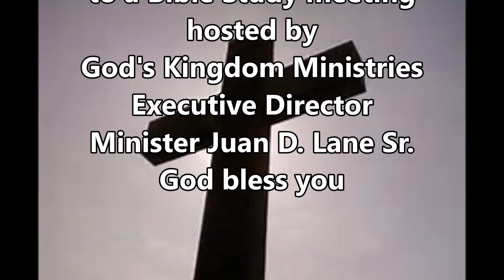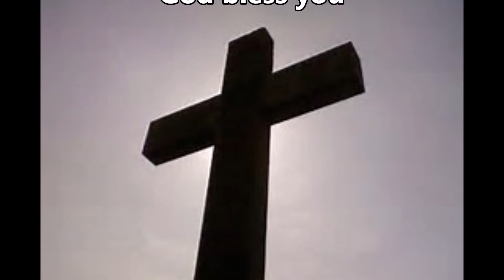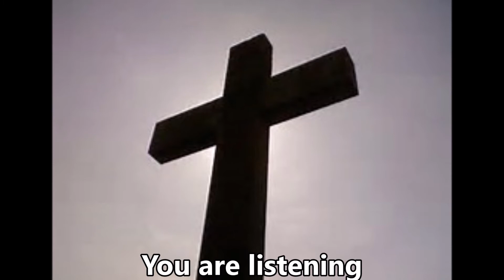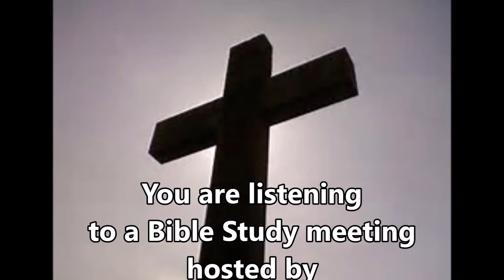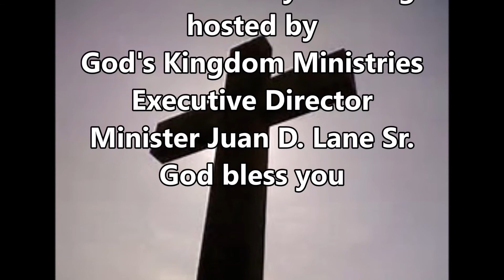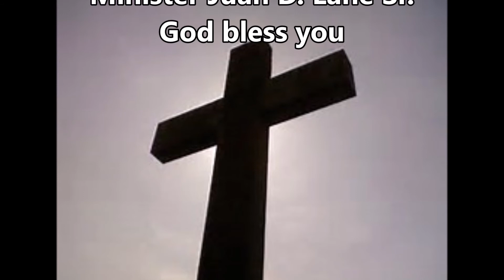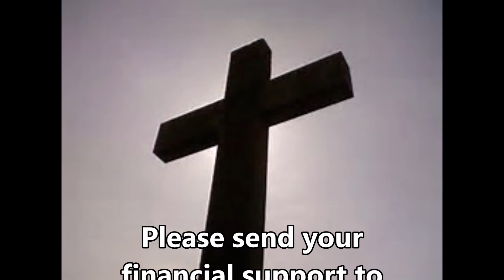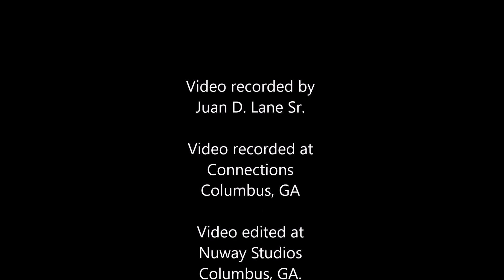Broadcast Bible Study "The ungodly" Psalm 1:4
Listen as the God's Kingdom Ministries conducts a Bible Study